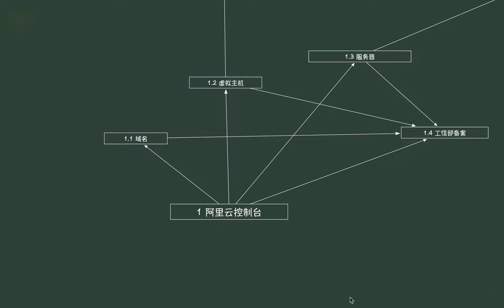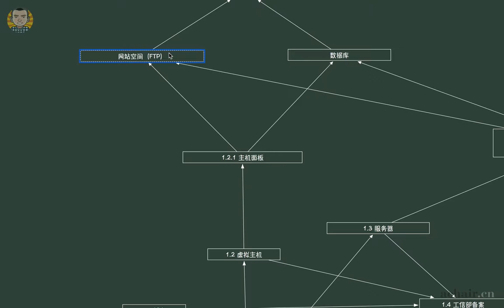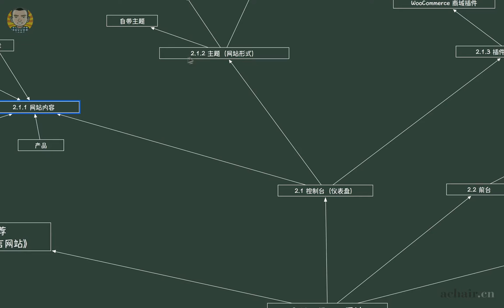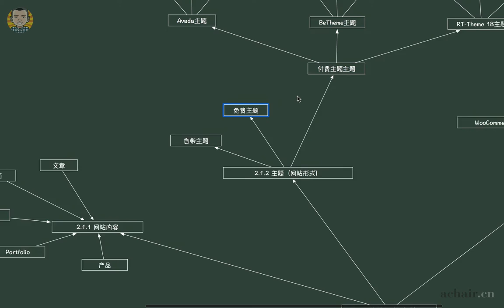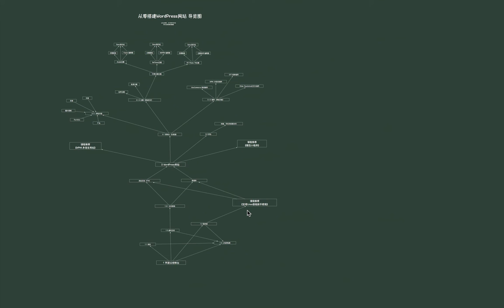用WordPress做网站导览图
《WordPress入门课》完整版